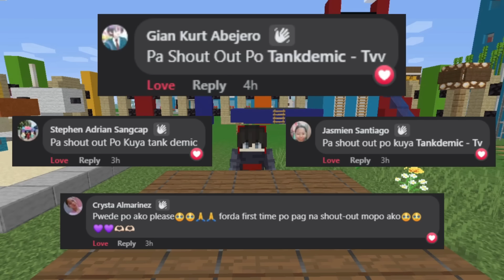Playing Minecraft as a HELPFUL SHAPESHIFTER! 😂 | OMOCITY ( Tagalog )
Aphmau, Maizen, Nico, Cash Parody! Pepesan TV Habitat Gaming Esoni TV

Playing Minecraft as a HELPFUL SHAPESHIFTER!

For Todays Video Tutulungan ni TankDemic sila @PepeSanTV  @EsoniTV   @tankdemic  @Clyde_ChargeTV  at @mizumi_minecraft  sa kanilang mga Pangangailangan. Isang Masayang Video na naman kaya Tapusin Hanggang dulo. 😂

Yogiart Gaming, Ar Ar Playz, Sheynnn Playz, Jey Jey,
Micolee_, Clyde Charge, MoiraYT, Jungkurt_,
Mizumi, Tankdemic - Minecraft, Asheru,
PlayOfEl,

WAG KALIMUTAN NA
MAG LIKE
MAG COMMENT
MAG SHARE
PARA ORAYTS! HEHEHE
THANKYOU! ^_^

Minecraft filipino,
Minecraft as a,
Minecraft But im a golem,
Minecraft tagalog,
Minecraft But,
Minecraft,
Minecraft Tagalog,
Minecraft mod,
Minecraft boss,
Minecraft custom,
Minecraft as an ender dragon,
Minecraft One block,
Minecraft Hardcore Sky Block,
Minecraft Omocraft,
Maizen, Aphmau, Cash and Nico Parody
Minecraft 100 days,
Minecraft RP,
Minecraft Pocket Edition,
Minecraft Bedrock,
Minecraft Pranks,
Playing Minecraft as,
SKIBIDI TOILET,
Playing Minecraft as a Helfpul